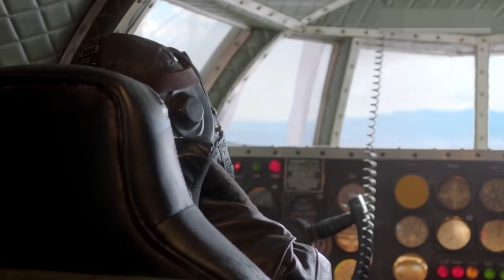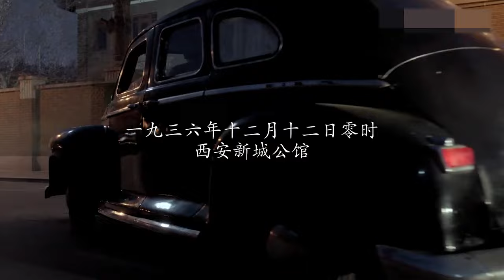【高分电视剧】FULL【张学良EP47】文章宋佳演绎少帅张学良的传奇一生！| ShaoShuai | 文章 李雪健 宋佳 柳岩 张嘉益 白宇 | （年代/传记）